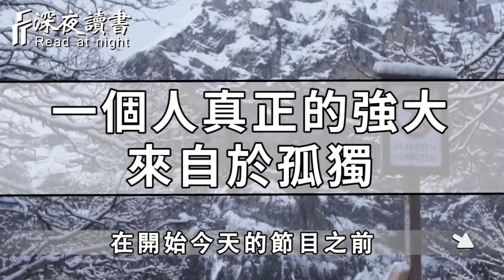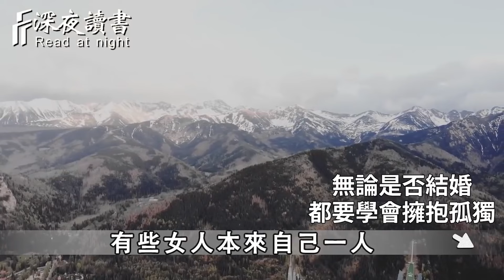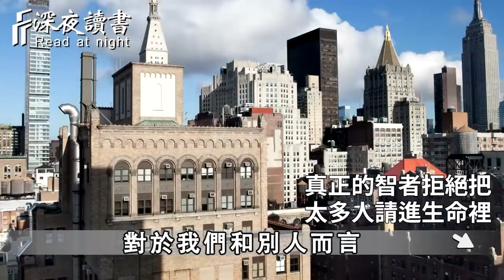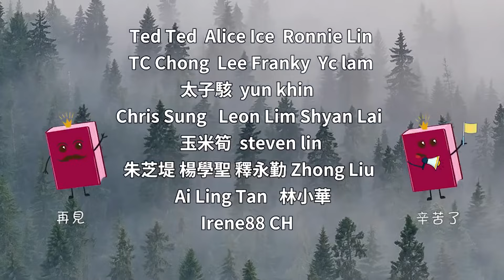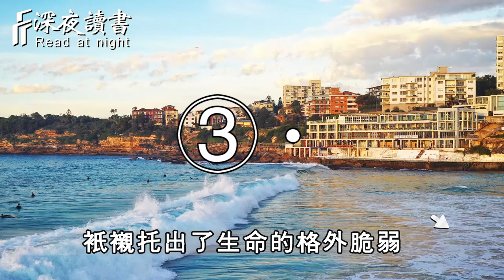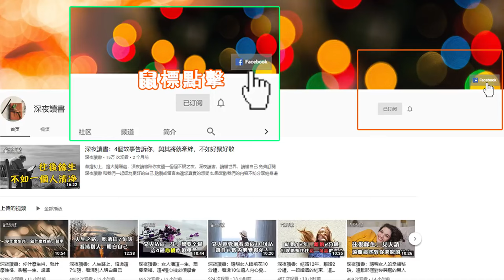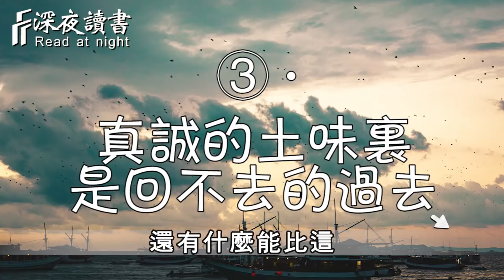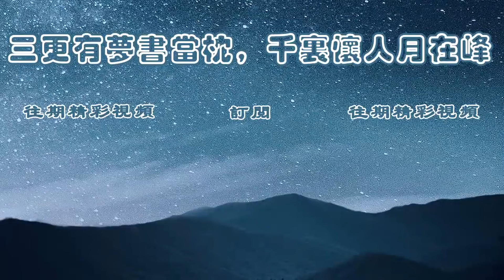一個人真正的強大，往往來自於他的孤獨！越是喧鬧，越是孤獨；越是寂寞，越是豐富。看懂能徹底改變人生【深夜讀書】